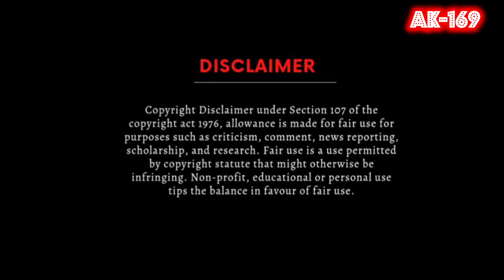Main Tumse Mohabbat🎼2265(Movie:- Warrant-1985)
1) The Gramophone Company Of India
2) Saregama Industries Ltd